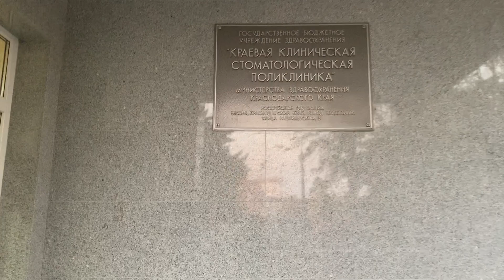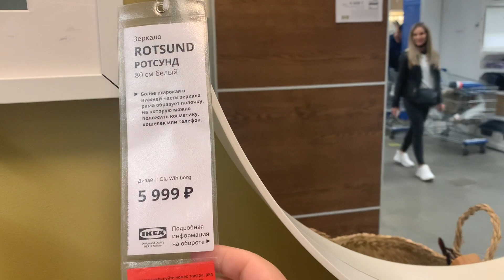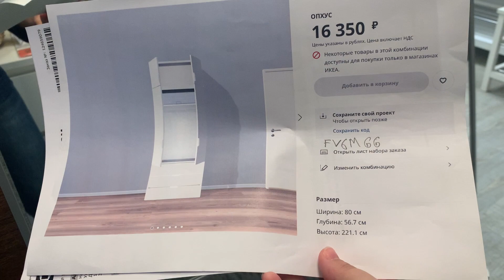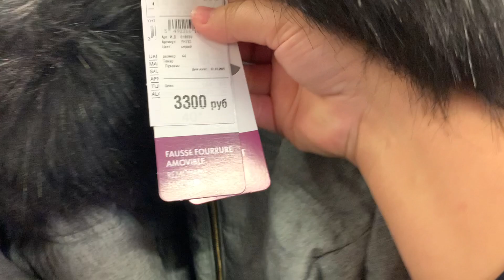Заказали прихожую,ждём доставку/едем к стоматологу/в икеи